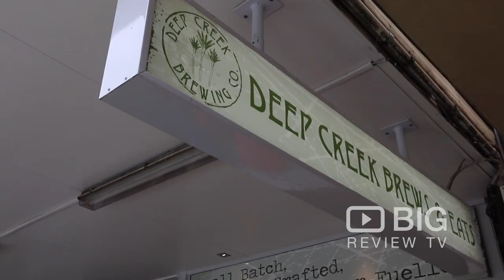Deep Creek Brewing Co a Bar in Auckland offering Craft Beer and Bbq Ribs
Deep Creek Brewing Company is a New Zealand craft beer brewery in Browns Bay! Relax in the beer garden out back and enjoy the view of Browns Bay beach with a cold beer and delicious food.

Deep Creek Brewing Co
111 Clyde Road Browns Bay Auckland New Zealand 0630